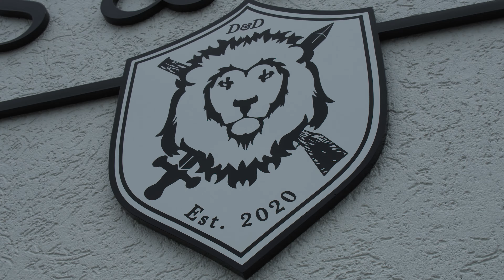Urban Guns & Armor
What’s up guys, it’s yah boy Zimm… I did this promotional video for my good friend Darius Dobre and his team over at Urbana Guns & Armor. This gun shop was opened in 2020 and has been selling guns since to locals and big named Celebrities like Jake Paul, Nate Diaz, Tiktokers and big named influencers.

If you want to check out more of my work or follow me on social media head over to the link below and follow my Instagram account or TikTok account where I post daily.